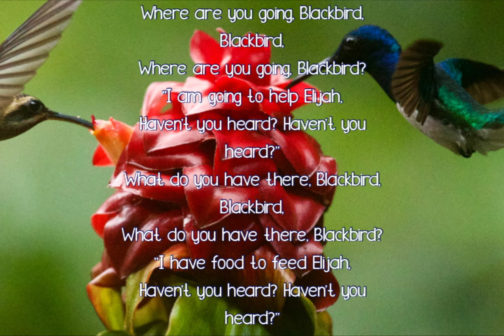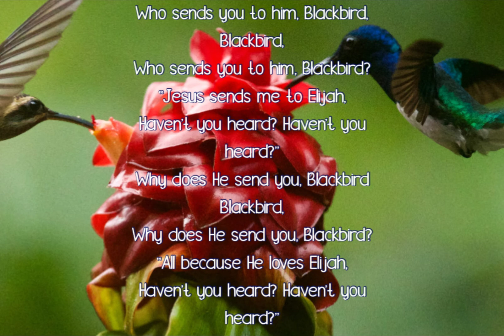The blackbird song